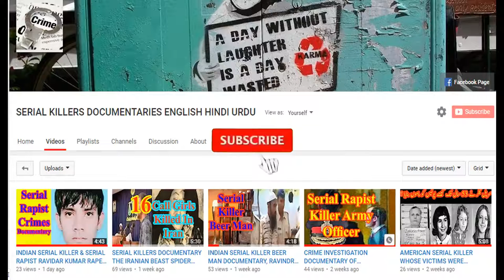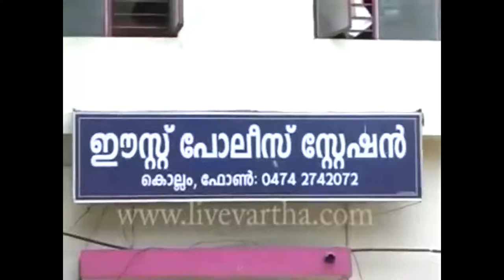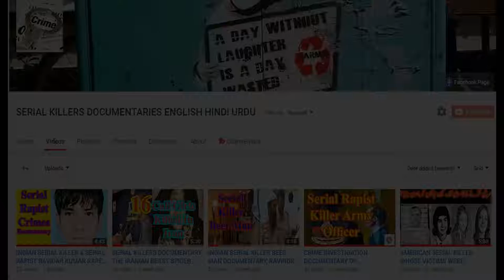CRIME INVESTIGATION DOCUMENTARY OF THE MOST BRUTAL INDIAN SERIAL KILLER MOTTA NAWAS ENGLISH DUBBED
Our today's story is about the actor serial killer, who pretended to mentally retarded, but actually was a fatal serial killer. He successfully convinced the Indian police that he is really abnormal. Later on examination by the medical board, he was declared to mentally fit. His name is Motta Navas. A serial killer who killed six  innocent people under the eyes of Indian police. Many time police noticed him out late night, but neglected him, considering mentally retarded. Motta Navas was born in nineteen sixty six in Kerala, India. He was a psychopathic indian serial killer. He killed about twelve laborers in the city of Kollam, Kerala, India within a short period of three months,  between June and August two thousand twelve. He was targeting Pavement dwellers.  He use heavy objects to hit them, while they slept. Motta Navas targets people at night time, all the murders took place at night and were committed by using stones or similar hard blunt objects.